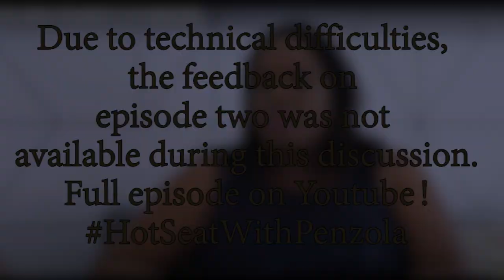Season 1 - Grand finale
In this video, I reconnect with all my Season 1 guests and discuss issues post their interview on the Hot Seat With Penzola and recap the awesome conversations.